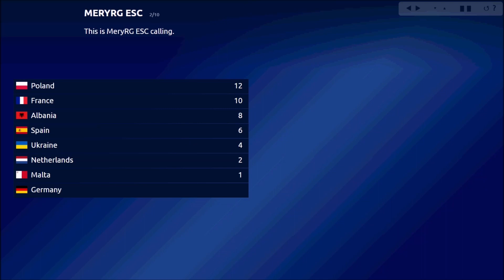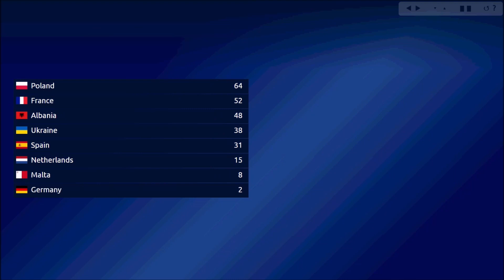Junior Eurovision 2021 VOTING SIMULATION: YOUR top 8 (+ 10 YouTube Juries)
Hi!

If you enjoyed, please like the video and consider subscribing to my YouTube channel and press that red bell icon to get notified whenever i upload a brand NEW video (you won’t regret it!) I DON’T make any money by making these videos. All opinions are welcome, but all rude and discriminating comments will be removed without warning and may also results in a ban.